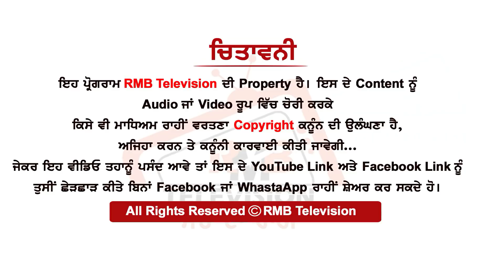12 ਲੱਖ ਦਾ ਕਰਜ਼ਾ ਚੁੱਕਿਆ ਸੀ ਫਸਲ ਵਾਸਤੇ, ਫਸਲ ਤਬਾਹ ਹੋ ਗਈ ਹੁਣ ਕਰਜ਼ਾ ਕਿਵੇਂ ਮੁੜੂ